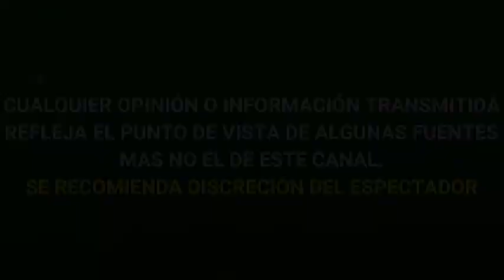GALILEA MONTIJO lanza PREGUNTAS INCÓMODAS a EDWIN LUNA y KIMBERLY FLORES en PROGRAMA HOY